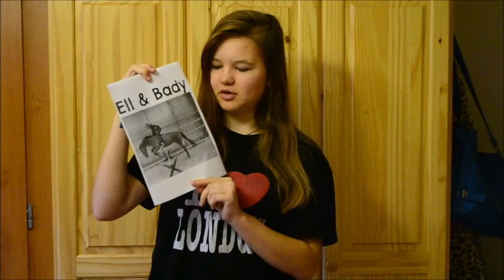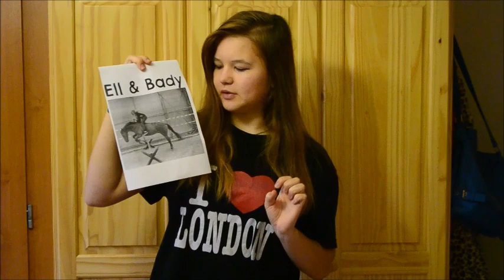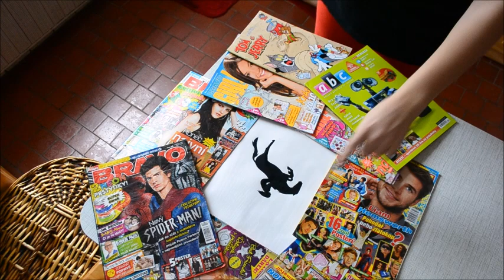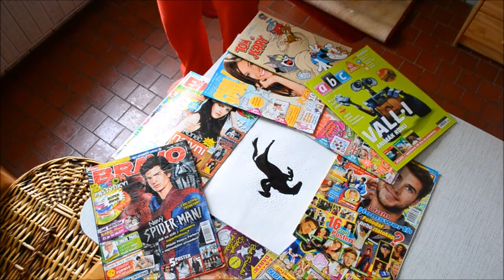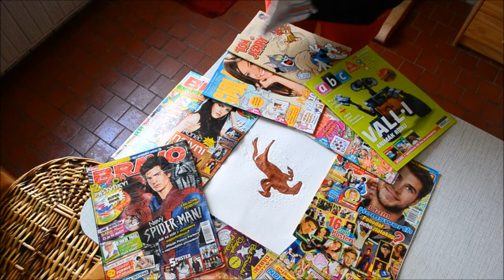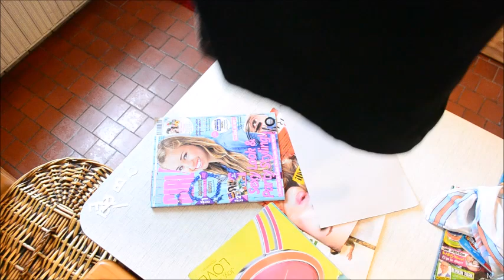Tutorial - Potisk trička savem